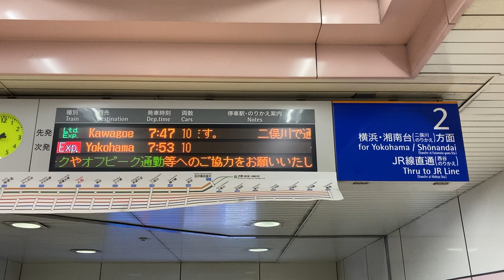相鉄 大和駅 改札階 16ドットLED電光掲示板(発車標) 相模鉄道